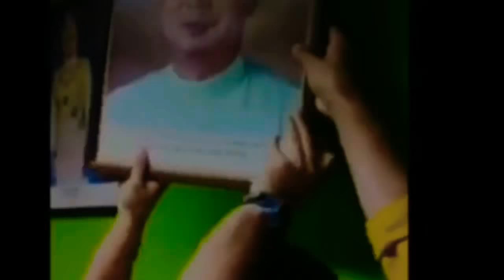✅Marah betul rakyat sampai rotan gambar Najib Razak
Dalam sekelip mata dari berkuasa sekarang tiada apa2

Kepada semua peminat - peminat  pelakon, penyanyi  dan public figure tanahair dan luar negara kami bawakan perkembangan lama dan terbaru selebriti yang anda sayangi.

Kami bawakan juga berita2 Tular dan berita tokoh2 politik Tanahair dan luar negara

Tak lupa tokoh Ilmuwan dan Agamawan

Semuanya didalam 1 CHANNEL sahaja

✅Berita Korporat
🎬Pelakon
🎤Penyanyi
👳🏻‍♂️Agamawan
🇲🇾Berita Tular

CELEBRITI1MALAYSIA